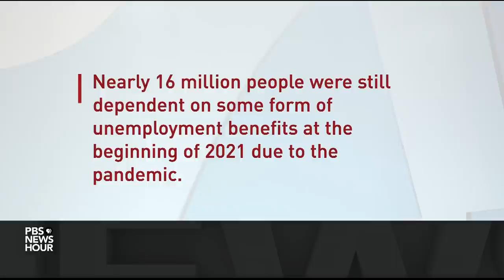Biden's relief plan faces resistance from both sides of the aisle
Republicans and some Democrats are pushing back against President Biden's $1.9 trillion relief plan meant to address a host of health and economic issues brought on by the pandemic. Heather Boushey, a member of the Biden administration's White House Council of Economic Advisers, joins Judy Woodruff to discuss.